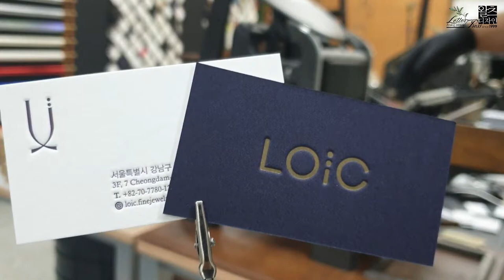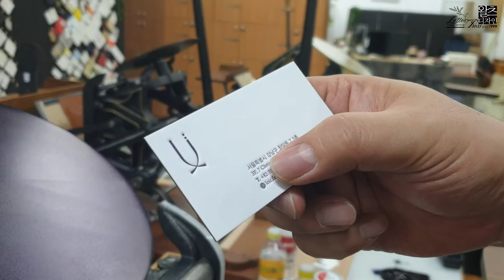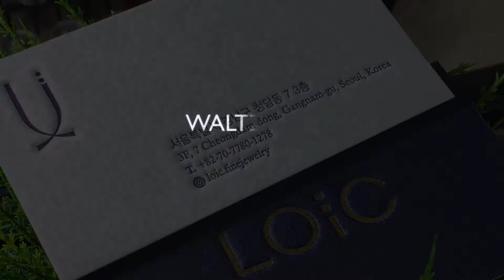Create a Letterpress business card. 합지가공후 레터프레스 명함만들기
그문드 파워블루600g+그문드코튼300g을 합지 가공 후 고급스러운 레터프레스 명함을 제작했습니다. I Love Letterpress _